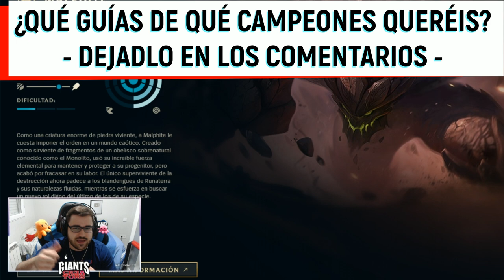GUÍA MALPHITE S12 TOP y MID | COMO JUGAR CON MALPHITE - COMBOS | HABILIDADES, RUNAS, OBJETOS | 12.5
GagoOP - Cómo jugar con Malphite S12 Top | Malphite S12 Mid | Malphite S12 Support | Malphite Jungla S12 | Guide Malphite 12.5 | Guía Malphite Temporada S12 | Guía Combos Malphite S12 (Mejores Runas, Build, Counters y Consejos) | Tier List Malphite | Trucos y Tips Malphite | Malphite Jungla S12 | Malphite Top S12 | Malphite Mid S12 | Malphite Garras del Insmortal o Cometa Arcano | How To Play Malphite S12 | Malphite lol (Malphite League Of Legends) | Malphite Mid S12 Gameplay | Malphite Mid Temporada 12 | Guide Malphite Mid Season 12 en Español | Malphite Temporada 12 (Malphite Season 12). Malphite 2022. Malphite Parche 12.5 (Malphite Patch 12.5) Con sus Runas (Runes), Objetos (Build/Items).

00:00 Comienzo
00:25 Introducción
01:40 Habilidades
08:50 Combos
15:25 Max. Habilidades
15:54 Runas 1
19:01 Runas 2
22:25 Otras runas Secundarias
23:31 Objetos Línea
37:21 Counters

🏆  PARA CONSEGUIR 2.000 RP (SIRVE PARA EUW/LAS/LAN) TIENES QUE :
2. LE DAS A "SEGUIR" Y ACTIVAS LA "CAMPANITA" PARA RECIBIR NOTIFICACIONES.
3. ATENTO A CUANDO HAGA DIRECTO, MÍRALO, Y ACUMULA "GAGO POINTS". CON 10.000 PUEDES CANJEARLOS PARA ENTRAR EN EL SORTEO DE 1.000 RP SOLO CON VER MIS DIRECTOS :D

★ Para ver Malphite Mid S12 | Malphite Top S12 | Malphite Jungla S12 | Malphite Support S12 | Malphite Adc S12 | CLICK AQUÍ ☛